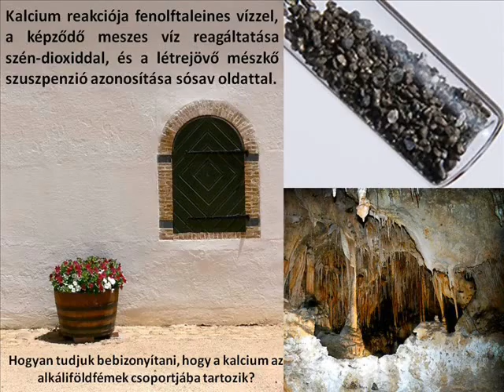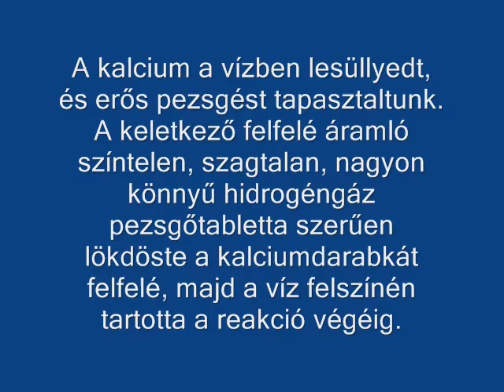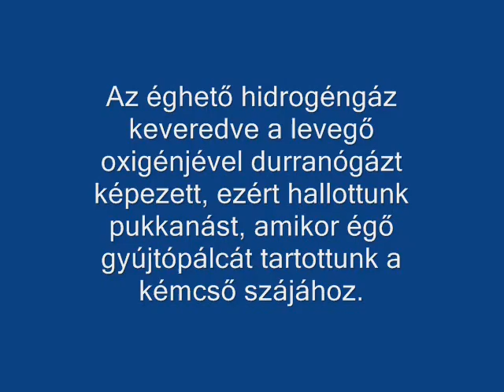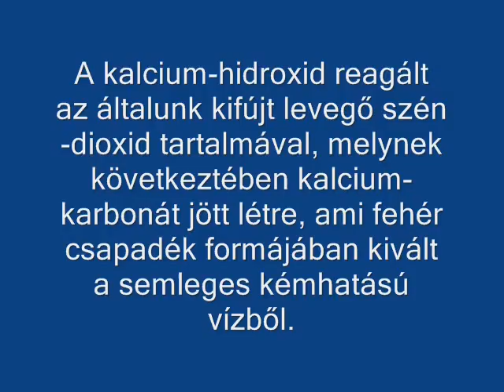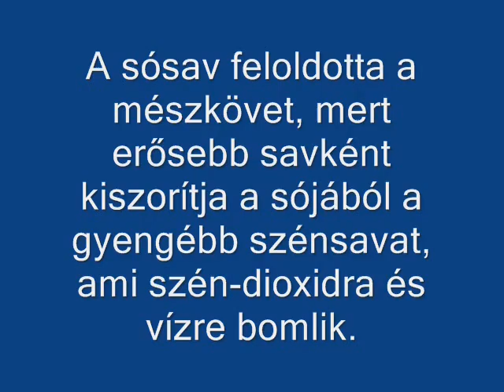Kalcium és víz reakciója